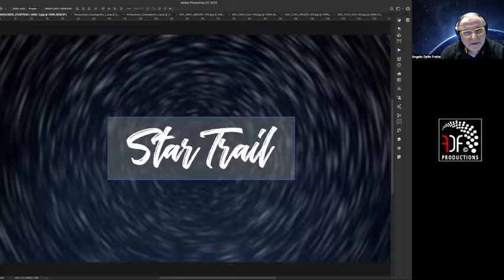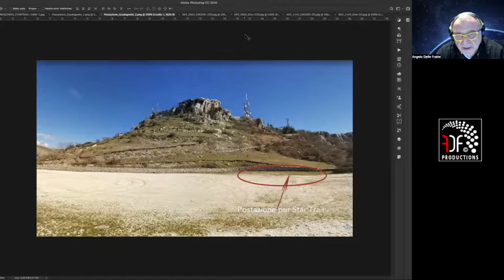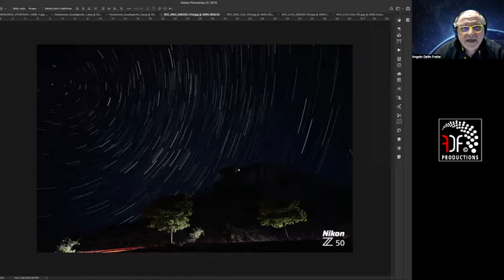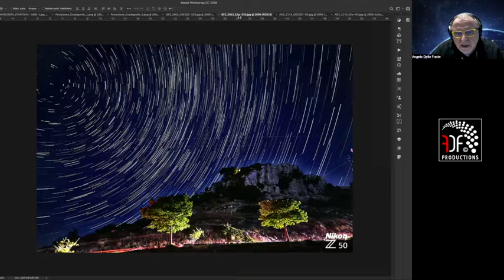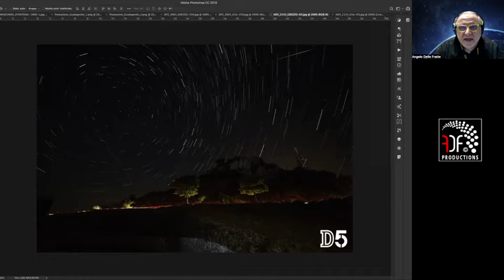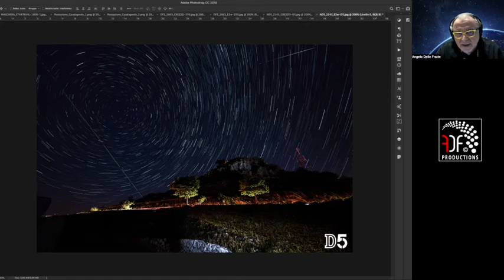My first video tutorial on the Star Trail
Scelta della location ,realizzazione scatti sequenziali ed elaborazioni software per realizzare uno Star Trail.